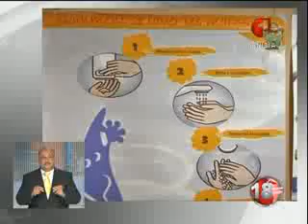النشرة المسائية للأنباء 05 05 2014